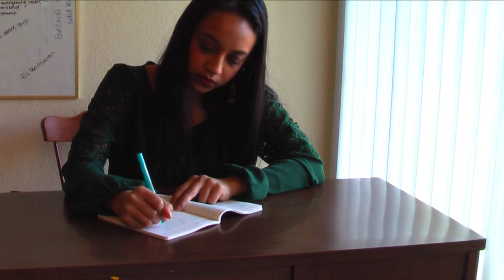5 ways to DECLUTTER your EMOTIONS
In this video I share 5 ways to declutter your emotions.

We always hear about decluttering our homes and closets, but what about getting rid of everything that's draining our mental and emotional energy?

This video will help you feel lighter and more free in 2020!